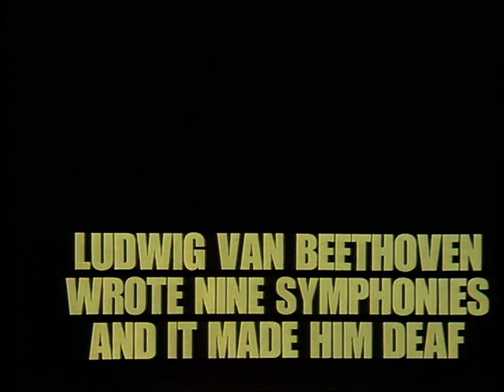Sounds Like Les Dawson 1974 Olivia Newton John